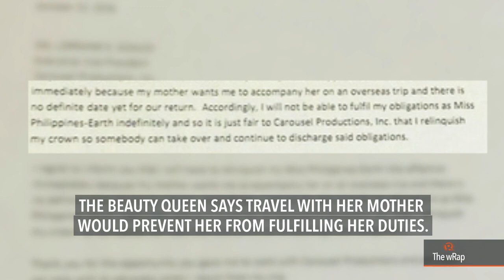Imelda Schweighart resigns as Miss Philippines Earth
More videos on Rappler Follow Rappler for the latest news in the Philippines and across the globe. Filipino-German Imelda Schweighart has resigned from her duties as Miss Philippines Earth 2016. Full story

More of today's top stories on TheWrap Follow Rappler for the latest news in the Philippines and around the world.